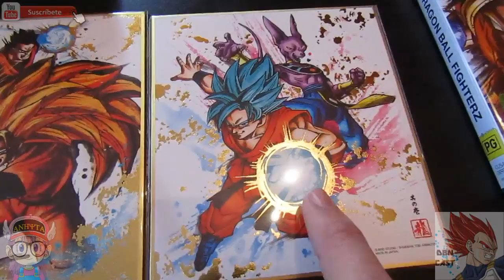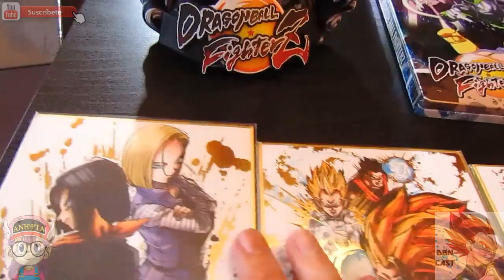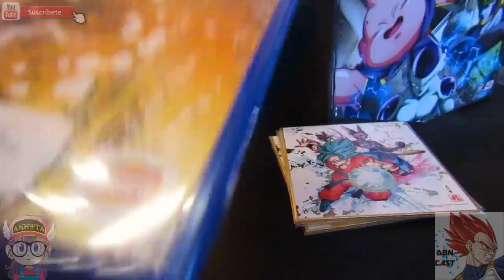Unboxing Dragon Ball FighterZ PS4 y SORTEO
SORTEO ESTE SABADO DÍA 27